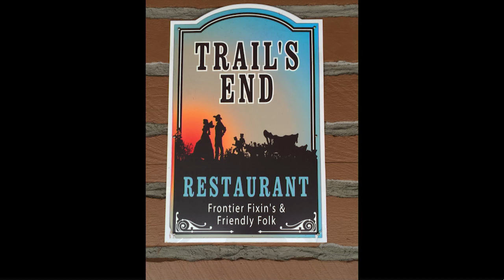Fort Wilderness Resort & Campground at Walt Disney World | 10/03/16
In this episode, Tracey Heinrichs discusses a recent stay at Disney's Fort Wilderness Resort & Campground and what you need to know before booking this resort!